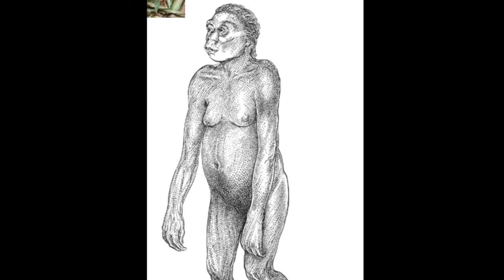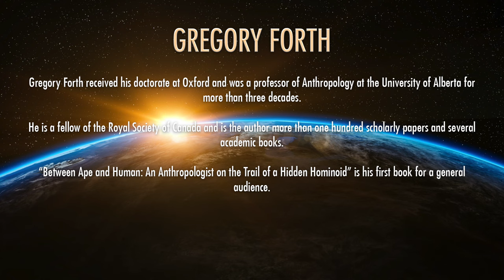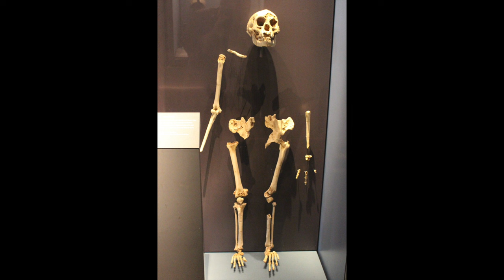Why Homo Floresiensis May Still Be Around with Dr. Gregory Forth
Why the Flores Hobbit May Still Be Alive...

In 2003 on the island of Flores in Indonesia something was discovered that was both surprising and mysterious. A previously undiscovered hominoid related closely to modern humans. Termed at the time a hobbit, this species lived on Flores Island until modern humans arrived sometime around 50,000 years ago. The problem with the find is that skeletons of Homo Floresiensis are very sparse, with only nine individuals known, and most evidence coming from a single find site located in a single cave.

It’s since been determined that Homo Floresiensis was an early species of Homo, but a sister species of homo habilis, as opposed to being examples of unusual modern humans. Just how long after the arrival of modern humans homo floresiensis survived is hotly debated, but it has been advanced that they may have still been around as recently as 12,000 years ago. That’s getting really recent for another hominoid other than homo sapiens. But that’s all based on limited paleontological evidence, what of evidence from anthropology?

As it turns out the peoples of Flores island have stories about so called ape-men that were short, and not quite human. These stories stand out a bit differently from the usual stories in anthropology that are often mystical in nature, here we have people telling stories of a small human-like creature living in the forest, along with fossil evidence that such a thing once did, and would have certainly interacted in some way with the arrival of modern humans to the island. So are these stories remnants of events that happened tens of thousands of years ago and may be among the oldest preserved stories on planet earth, or it’s also plausible that they may not be that old, and homo floresiensis survived far longer than we currently know.

The discovery of Homo floresiensis: Tales of the hobbit

FOOTAGE:
NASA
ESA/Hubble
ESO - M.Kornmesser
ESO - L.Calcada
NAOJ
Pixabay